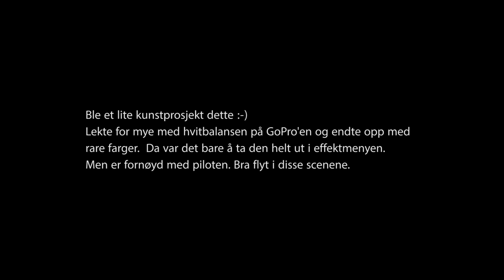Phantom 2 Test 3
South end of Tromsø island. Winter 2014. Had to do som troubelshooting in post caused by wrong settings on the GoPro.